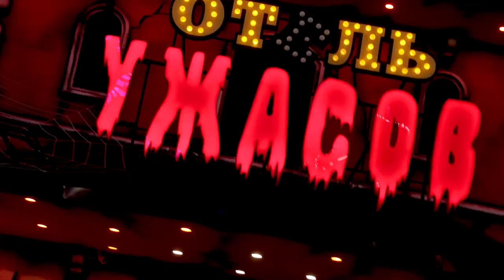Welcome to Berdyansk-city!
Video by Roman Kostromitsky